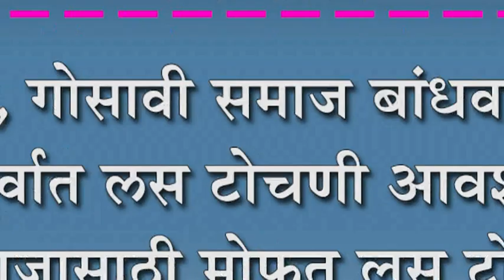वडर, गोसावी समाज बांधवांसाठी धनुर्वात लस टोचणी आवश्यक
वडर, गोसावी समाज बांधवांसाठी धनुर्वात लस टोचणी आवश्यक : समाजासाठी मोफत लस टोचणी शिबीर